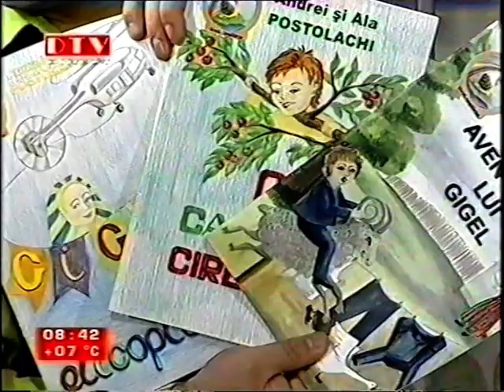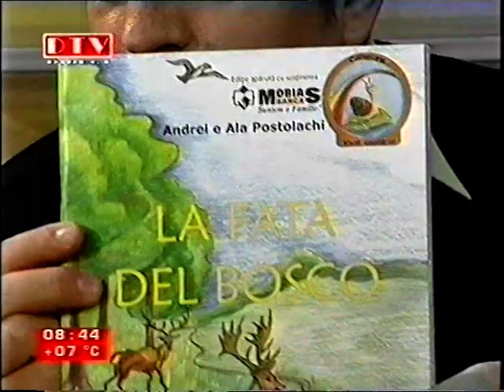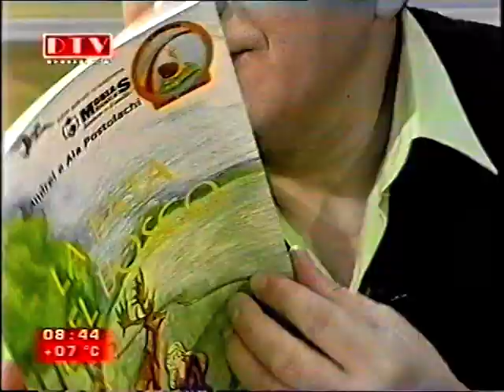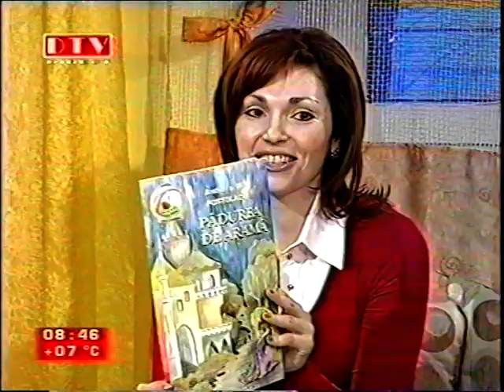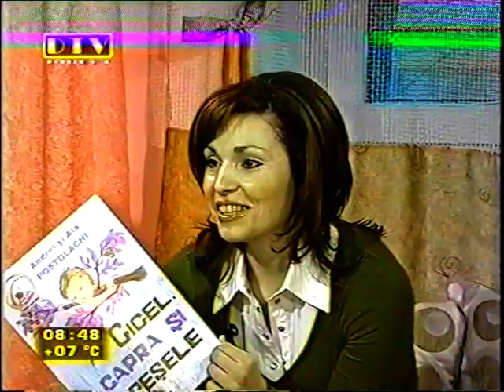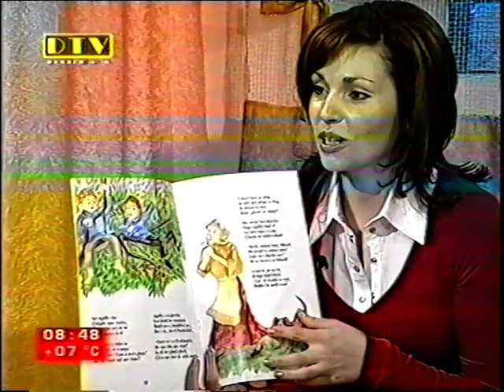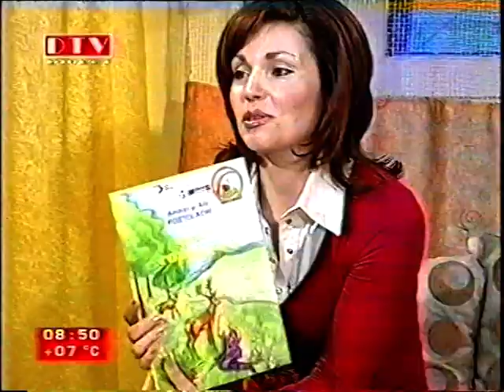Asociația "Vivat copilăria"